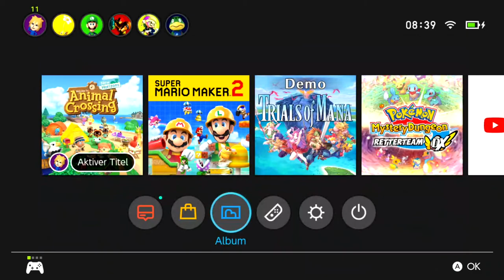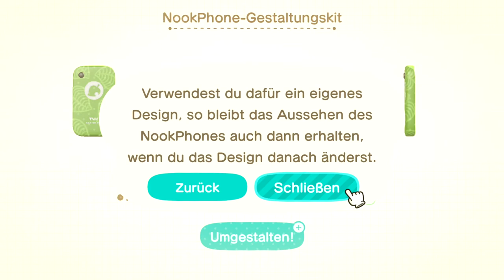Jessi zieht ein in Animal Crossing: New Horizons | Tag 5